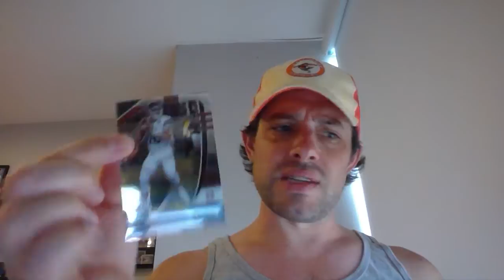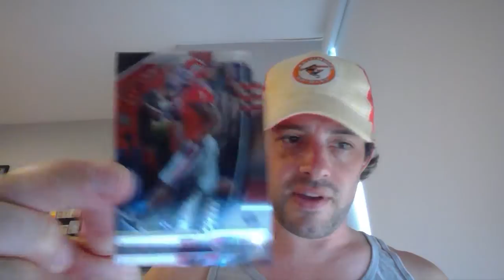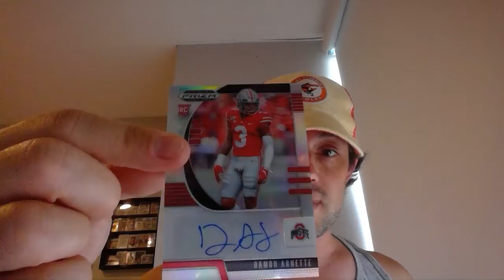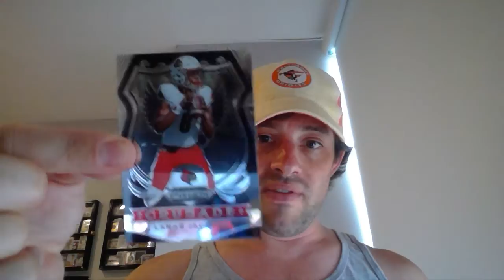A nice mailday. Some Denzel Mims, a blaster of NFL Prizm 2020, little music discussion...other thing